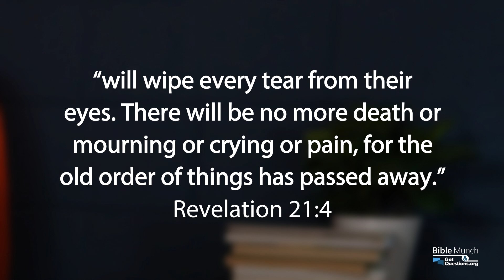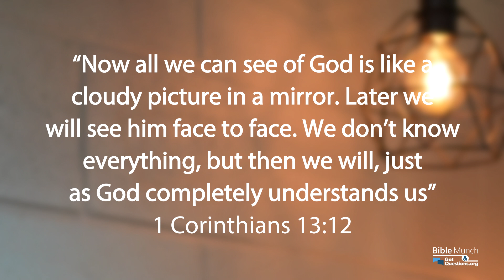How can heaven be perfect if all of our loved ones are not there? | GotQuestions.org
How can we be happy in heaven if our loved ones are not there? What will we do in heaven? What is heaven like if the people we love are not there? Can Heaven be perfect if we are unhappy? The Bible does not offer all the facts about Heaven, but it does tell us that there will be joy in heaven. How can there be no tears in heaven even if we miss people or know that loved ones are in hell? In this video, Pastor Nelson with Bible Munch answers the question, “How can heaven be perfect if all of our loved ones are not there?”.

*** Recommended Resource:
Heaven and the Afterlife: The Truth About Tomorrow and What It Means for Today, 3 Volumes in 1
By: Erwin W. Lutzer

*** Related Questions:
Will there be tears in heaven?

Can people in heaven look down and see us?

Will we be able to see and know our friends and family members in Heaven?